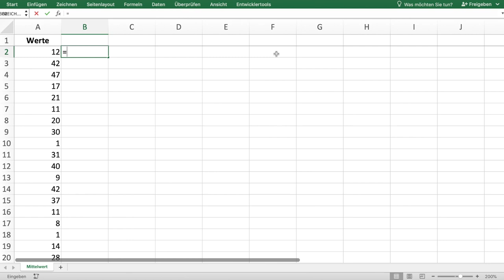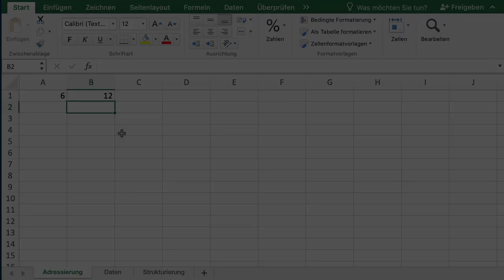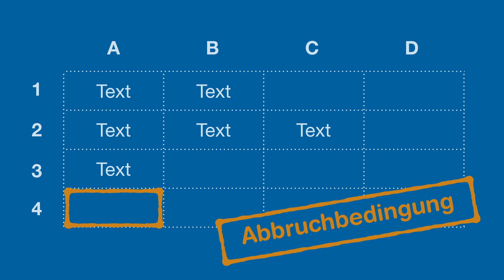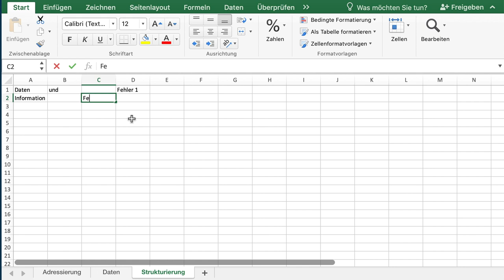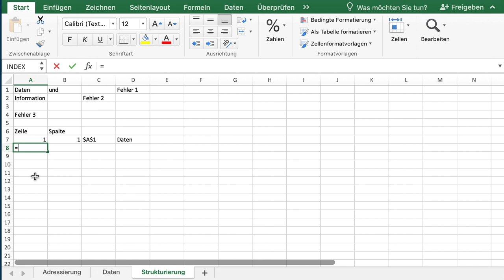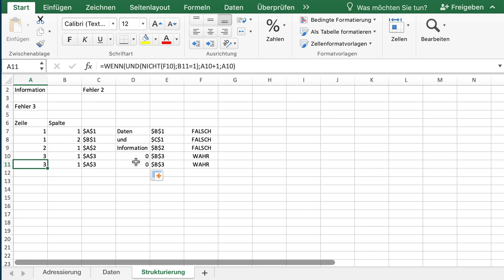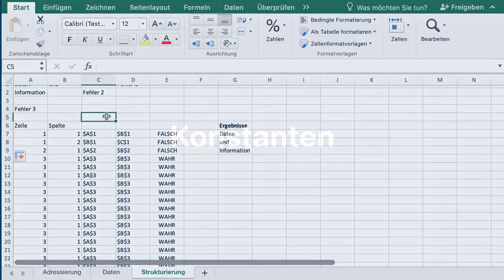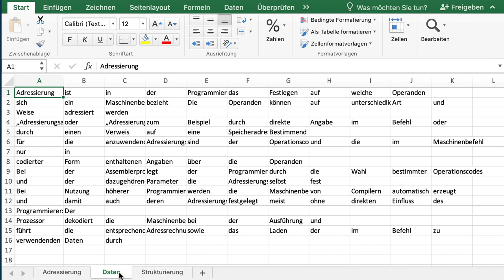Indirekte Adressierung mit der Adresse und Indirekt Funktion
Dieses Video zeigt eine Strategie zum umorganisieren von unstrukturierten Daten mit Hilfe der Indirekt und Adresse Funktion. Es wird ein einfacher Ansatz zur testgetriebenen Entwicklung für komplexe Algorithmen gezeigt.